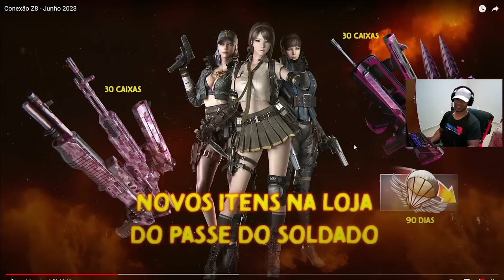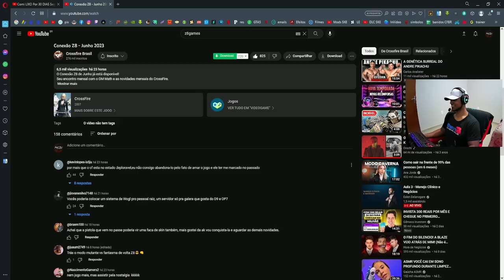REAGINDO ao CONEXAO Z8 JUNHO💩| CrossFire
💸PORTAL DOS CRÉDITOS - CUPOM: PAOZIN